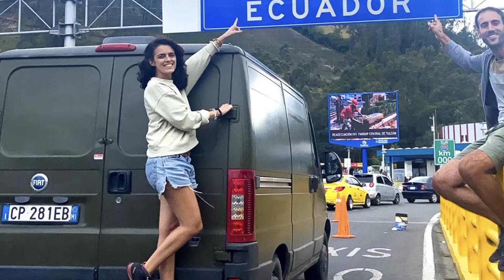Riparazioni necessarie al nostro van! Dal meccanico in Ecuador 🇪🇨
Episodio 125: Primo giorno in Ecuador e ci svegliamo con una perdita di liquido dall'impianto frenante del nostro van. Non un bel benvenuto. Dobbiamo cercare un meccanico in un giorno di festa. Senza questa necessaria riparazione siamo bloccati a Tulcàn, prima città dopo la frontiera con la Colombia

👷🏻‍♂️👷🏻‍♀️I prodotti che abbiamo utilizzato per la camperizzazione sono qui: